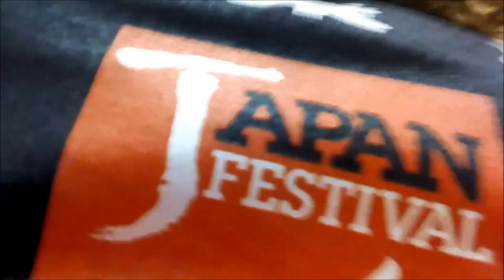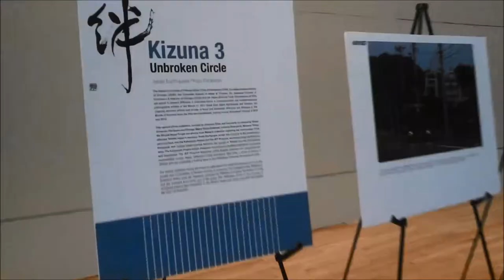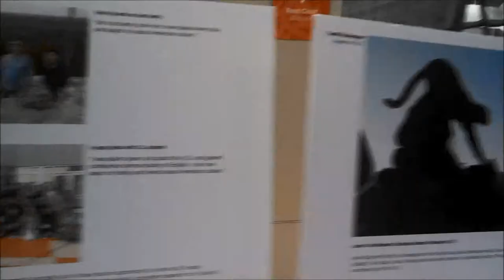Japan Festival 2014 [Vlog]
Our little experience at the Japan Festival 2014.
Unfortunately we had to work the whole time so the video is somewhat limited.
It was still super fun! :D